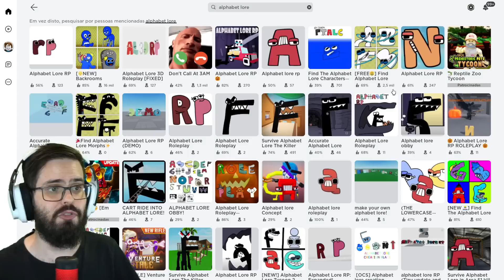AS MELHORES CÓPIAS DE ALPHABET LORE NO ROBLOX!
ALPHABET LORE se tornou um SUCESSO no YouTube e era óbvio que ele ia começar a ganhar jogos dentro do ROBLOX, bora conhecer quais são os melhores (e piores)?